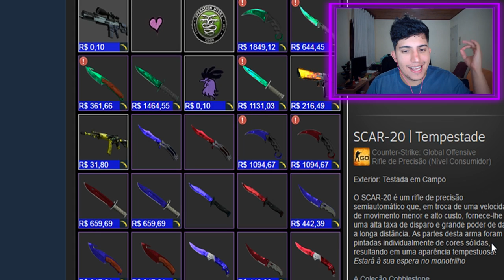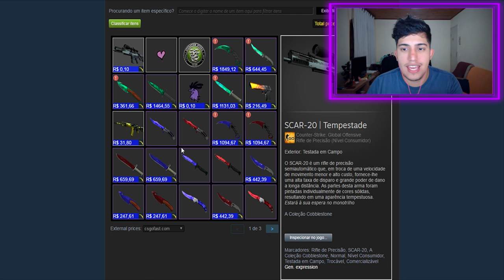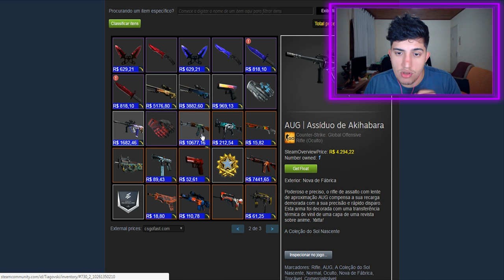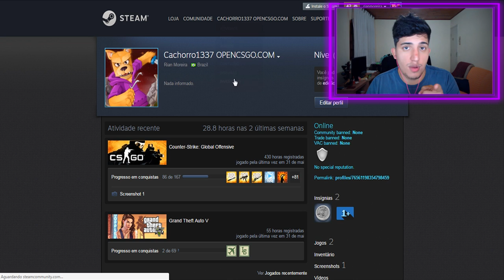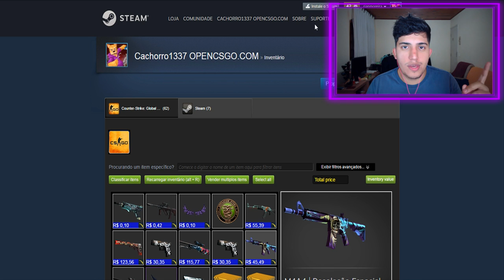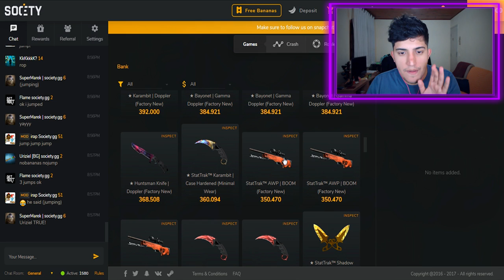Inventário no CS:GO do TIAGOVSKI com todas FACAS RUBY e SAPPHIRE (+$40.000)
/ Código para ganhar $1 de graça

↪Entre agora e ganhe $1 de graça para ganhar skins / código promocional: cachorro1337